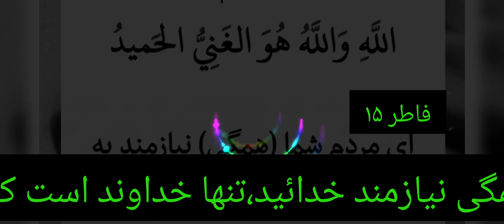قرآن کریم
همه نیازمند خدائیم